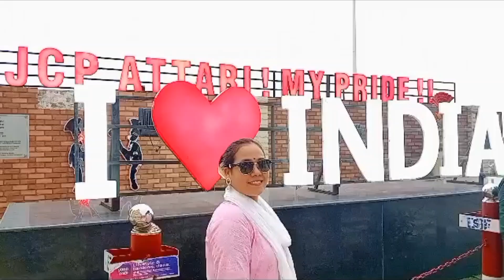😊Just Fun 😂 Akhir ky hua jo mene ye video post kiya 😔Aap bataoge🙂